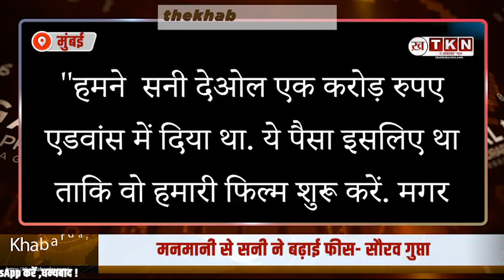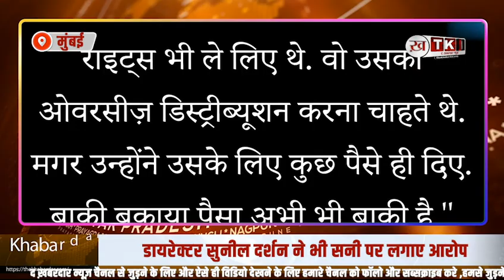Big Breaking News:बुरा फसे Sunny Deol ,धोखाधड़ी और जालसाजी का आरोप || Bollywood News